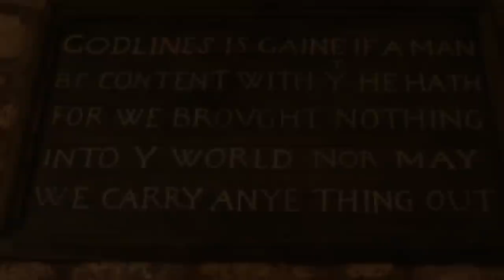The Ferryman - Rachel Sermanni & Tom Terrell at St Mary, Lead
A raucous wind blusters at the windows and tirls at the latch of a tiny 14th Century chapel in a remote Yorkshire sheepfield as, within, Rachel and Tom tell a timeless tale.